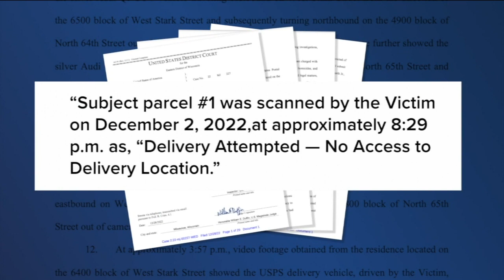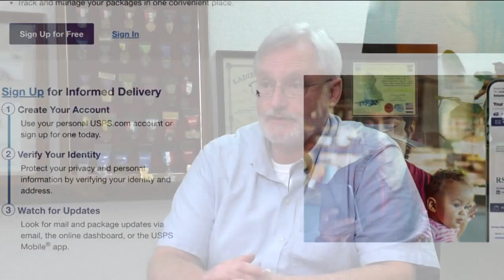Postal worker's murder: Union president disputes allegations over motive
Three people were charged in connection to the death of Milwaukee postal worker Aundre Cross on Dec. 9.

Kevin McCaa and Charles Duckworth Jr. are accused of murdering Cross, and another person was accused of providing false information to law enforcement officers. The criminal complaint was filed last week by the United States Postal Inspection Service.

However, the National Letter Carriers Association (NCLA) Milwaukee Branch 2 is pushing back against some of the details in those court documents.

The criminal complaint alleges that 13 suspected drug-laden packages have been sent to addresses associated with McCaa and Duckworth since July 2022.

One week before Cross was murdered, he allegedly scanned one of those packages as "Delivery Attempted — No Access to Delivery Location." The criminal complaint said that the scan was made more than a mile away from the address it was intended for.